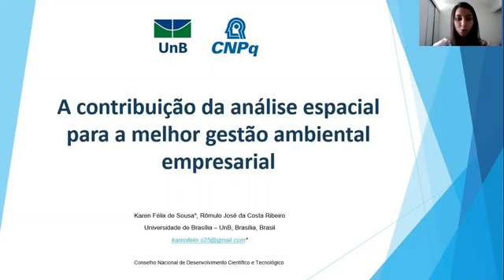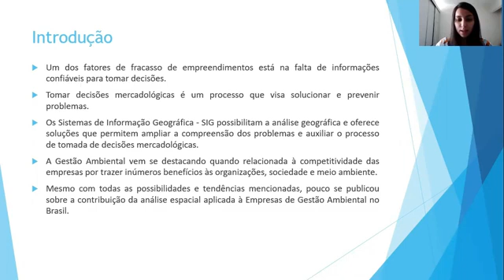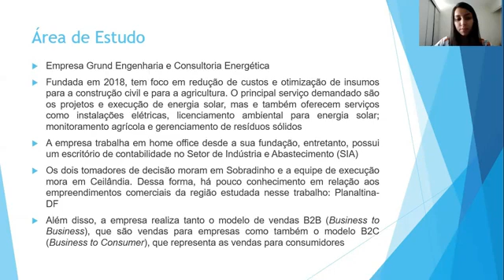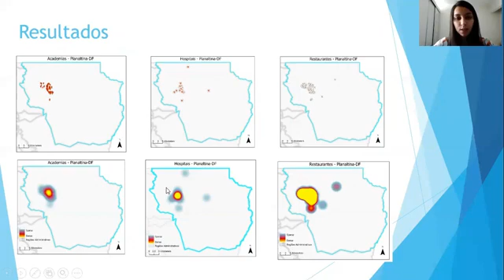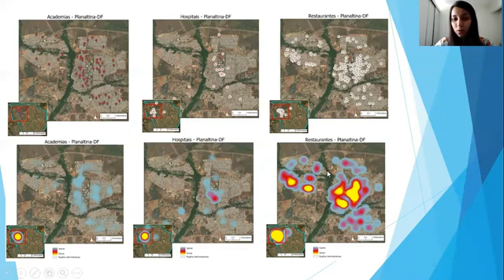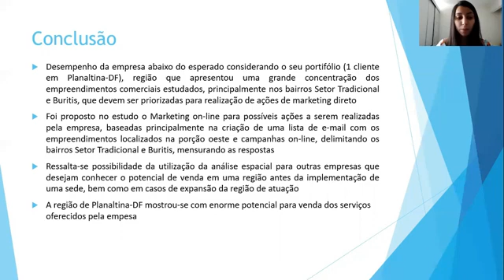(ID 1832) A contribuição da análise espacial para a melhor gestão ambiental empresarial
Grande Área: Exatas e Tecnológicas
Aluno: KAREN FELIX DE SOUSA
Orientador: ROMULO JOSE DA COSTA RIBEIRO
Palavras-chaves: Planaltina-DF; Analise Espacial; Gestão Ambiental; Geomarketing; ArcGis